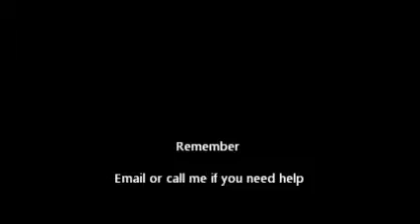Meet your instructor.wmv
An introduction of your instructor Al Wallace